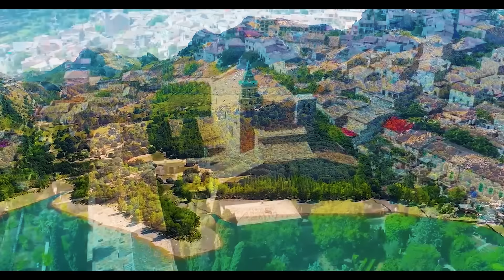O PROBLEMA DO SER, DO DESTINO E DA DOR (Audiolivro espírita) Por Léon Denis | Parte 3/3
O 𝐀𝐮𝐝𝐢𝐨𝐥𝐢𝐯𝐫𝐨 𝐄𝐬𝐩𝐢́𝐫𝐢𝐭𝐚 𝐎 𝐏𝐫𝐨𝐛𝐥𝐞𝐦𝐚 𝐝𝐨 𝐒𝐞𝐫, 𝐝𝐨 𝐃𝐞𝐬𝐭𝐢𝐧𝐨 𝐞 𝐝𝐚 𝐃𝐨𝐫 é o livro completo em áudio de Léon Denis. Quem somos? De onde viemos? Para onde vamos? Por que sofremos? Estas instigantes perguntas que desafiam o homem são descerrados aqui com clareza, precisão e lógica.

Este 𝐀𝐮𝐝𝐢𝐨𝐛𝐨𝐨𝐤 𝐄𝐬𝐩𝐢́𝐫𝐢𝐭𝐚 é uma obra magistral, que enfoca os problemas da angústia e da dor, o grandioso destino do homem e a maneira de compreender e equacionar os obstáculos e as vicissitudes da vida.
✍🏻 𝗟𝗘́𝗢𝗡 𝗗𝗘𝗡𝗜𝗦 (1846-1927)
Escritor francês que conheceu Allan Kardec ainda jovem e adotou os seus ensinamentos como conduta de vida, enfrentando as mais acirradas críticas da sociedade parisiense da época. Um dos mais extraordinários filósofos de todos os tempos e principais continuadores do Espiritismo após a morte do Codificador, ao lado de Gabriel Delanne e Camille Flammarion.

Seus elevados conceitos doutrinários, alicerçados na mais pura moral cristã e nos ensinamentos dos espíritos evoluídos, lançaram novas luzes sobre a Doutrina Espírita, que enfrentava, na época, os duros ataques de grupos religiosos e científicomaterialistas.

Era também um orador excepcional, que sempre atraía multidões. Sua vida era regida pelos exemplos de renúncia e dedicação, tendo sempre e para todos uma palavra de bom ânimo.

Esta brilhante obra, parte de um conjunto literário que lhe rendeu o merecido título de Apóstolo do Espiritismo, irá acrescentar o que há de melhor ao conhecimento daqueles que buscam incessantemente a Verdade.
🕖 𝗢𝗥𝗗𝗘𝗠 𝗖𝗥𝗢𝗡𝗢𝗟𝗢́𝗚𝗜𝗖𝗔 𝗗𝗢 𝗔𝗨𝗗𝗜𝗢𝗟𝗜𝗩𝗥𝗢 𝗢 𝗣𝗥𝗢𝗕𝗟𝗘𝗠𝗔 𝗗𝗢 𝗦𝗘𝗥, 𝗗𝗢 𝗗𝗘𝗦𝗧𝗜𝗡𝗢 𝗘 𝗗𝗔 𝗗𝗢𝗥

0:00:00 Apresentação

SEGUNDA PARTE – O Problema do Destino
0:00:13 Capítulo 13: As Vidas Sucessivas. A Reencarnação
0:46:25 Capítulo 14: As Vidas Sucessivas. Provas Experimentais: Renovação da Memória
2:45:40 Capítulo 15: As Vidas Sucessivas. As Crianças-prodígio e a Hereditariedade
3:22:43 Capítulo 16: As Vidas Sucessivas. Objeções e Críticas
3:53:43 Capítulo 17: As Vidas Sucessivas. Provas Históricas
4:35:25 Capítulo 18: Justiça e Responsabilidade. O Problema do Mal
5:05:24 Capítulo 19: A Lei Dos Destinos

5:30:59 Encerramento